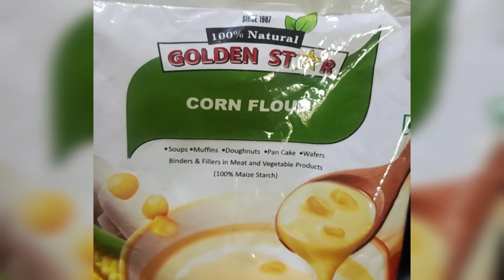Banana halwa recipe /வீட்டில் வாழைப்பழம் மீந்திருச்சுனா இப்படி ஒரு அல்வா செஞ்சி அசத்துங்க